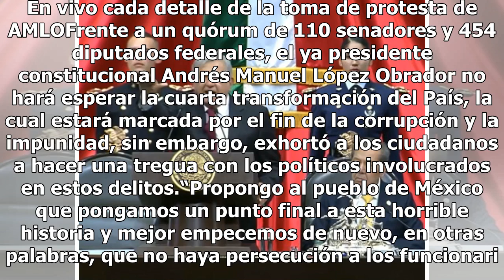Estoy preparado para no fallarle a mi pueblo: López Obrador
En su toma de protesta como el presidente más votado en la historia de México, Andrés Manuel López Obrador reconoció el reto que esto representa y por ello su principal compromiso es no fallarle al pueblo de México.“Estoy preparado para no fallarle a mi pueblo. Ahora que venía para acá, se emparejó ...